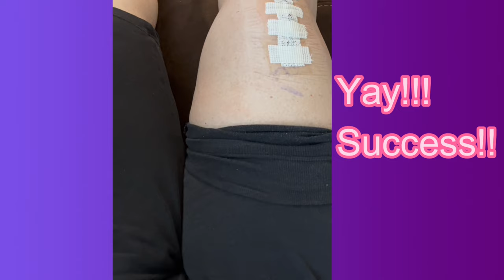Finished WEEK 2 of my TOTAL KNEE REPLACEMENT...plus removed my bandage!!!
Well I have officially finished 2 weeks of recovery since my knee surgery and heading into Week 3. I am excited to heal and get all this behind me.

Homestead Patch
231 E. Alessandro Blvd, A327

ETSY STORE:
Homesteadpatchshop.etsy.com

Ninja Creami Deluxe

Christmas Ideas for Women
Relaxing Spa Set
Winter Shawl
Bath Bombs
Charcuterie Board Gift Set
Women’s socks
Bluetooth Earbuds
Women’s PJ’s

Christmas Ideas for Men
Flannel Jacket
Cell phone Stand w/ Wireless Bluetooth speaker
FREEZE Beer Mugs
Spicy Beef Jerky Variety Pack
Grill Set
Beard Trimmer
Trunk Organizer
Toiler Timer
Merino Wool Socks
Hanging Toiletry Bag

Kitchen Gadgets
Oil Spray Bottle for Cooking
Nespresso Vertuo Coffee & Espresso Machine
Breville Smart oven
Meat Chopper
Vegetable Chopper
Aero Garden
Bread Box
Kitchen Aid Mixer
Rotary Cheese Grater
Vacuum Sealer
Handheld Zester
Defrosting Tray
Over the Sink Colander
Sistema Steamer
Garlic Peeler Roller
Redmond’s Real Salt

Food Preservation Equipment
Vacuum Sealer Bags
Vacuum Sealer
Steam Juicer

Gardening
Hummingbird Feeder
Stackable Strawberry Herb Garden Planters
Garden Kneeler & Seat
Gardening Calendar
Hummingbird houses
Garden Hat
Garden Tool Set w/apron
Hummingbird Feeder
Mini Chainsaw

Bread Making
Sourdough Bread Starter Kit
Cast Iron Dutch Oven & Silicone Liner
Bread Making Kit
Bread Bags for Homemade Bread
Silicone Bread and Loaf Pan (2 pk)

Canning Equipment
Water Bath Canner & Supplies
Pressure Canner – All American
Pressure Canner – Presto
Mason Jar Vacuum Sealer
Sauerkraut Pounder for Mason Jars
Canning labels
Mason Jars